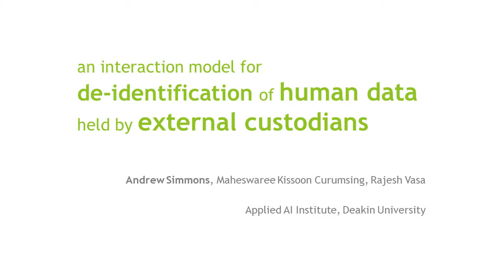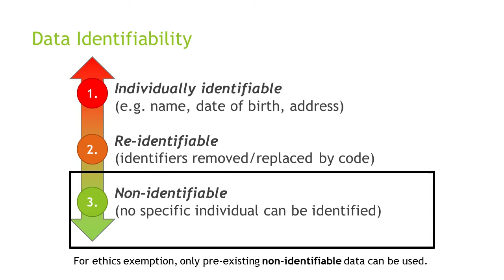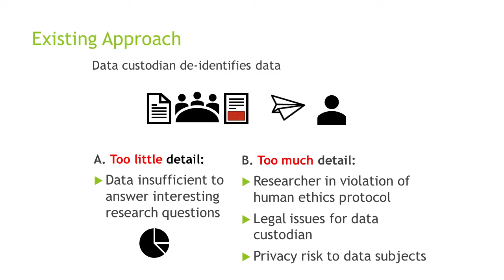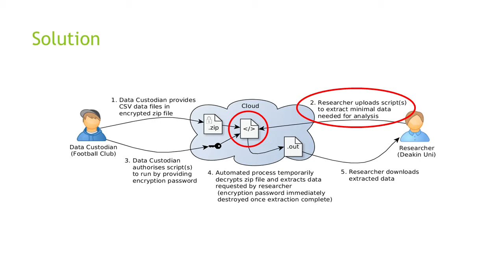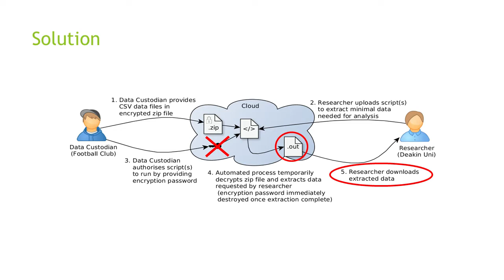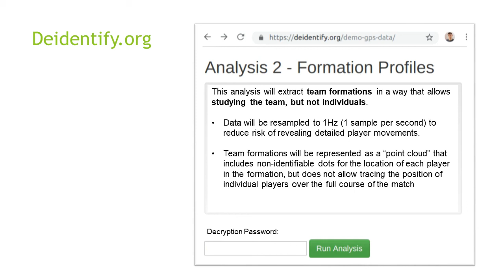OzCHI 2018 - Data de-identification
Simmons et al. "An interaction model for de-identification of human data held by external custodians." OzCHI 2018